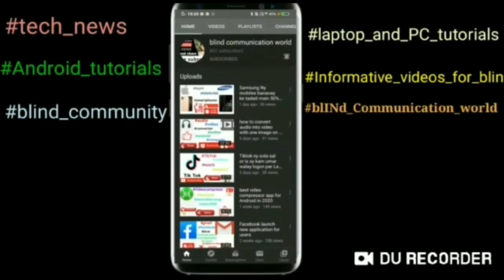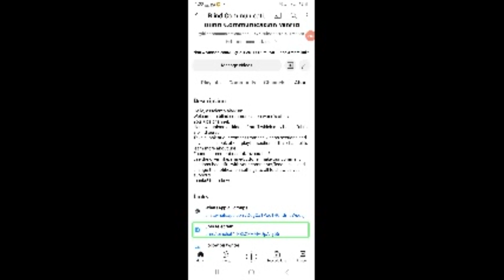how to download YouTube videos and open videos description box with Jaws & NVDA on computer & laptop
Welcome to blind communication world! Assalamu alaikum wa rahmatullahi wa barakatuhu! How to download YouTube videos and open videos description box with jaws and nvda on computer and laptop!

Friends, in this video we have taught you how to download any video from YouTube to video or audio on your laptop or computer and we also told you that  How can you open the description of any video while running YouTube on laptop and computer.

Download software